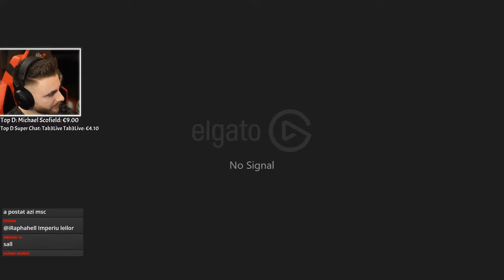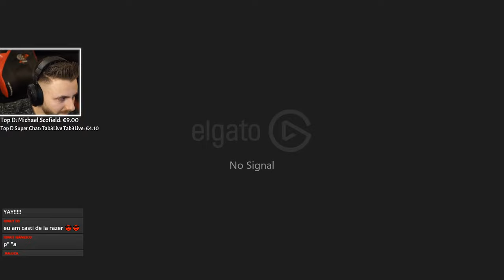MONOPOLY dar STRICAM PRIETENIILE!